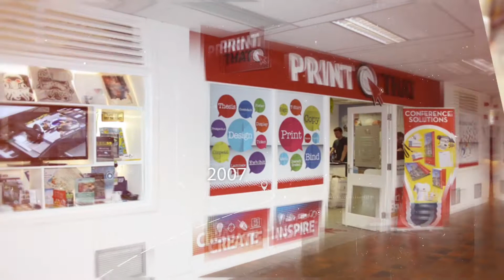Our Success Story - 25 Years of Creative Media Solutions!